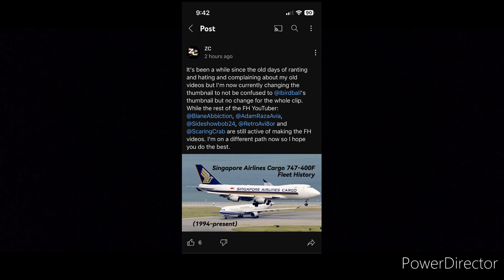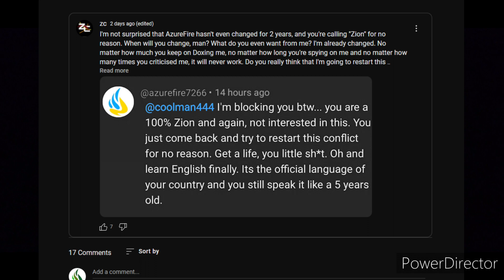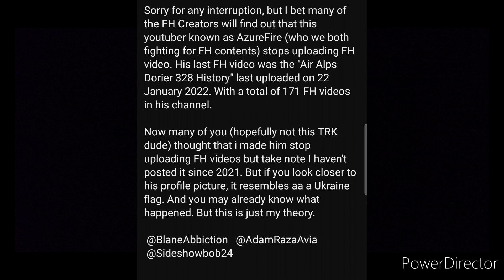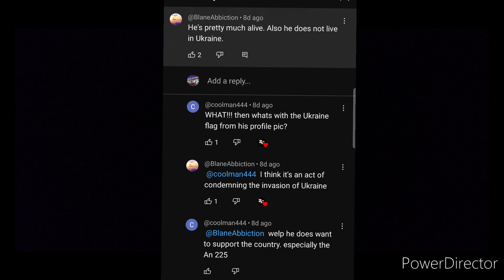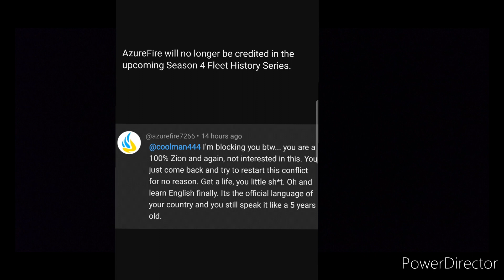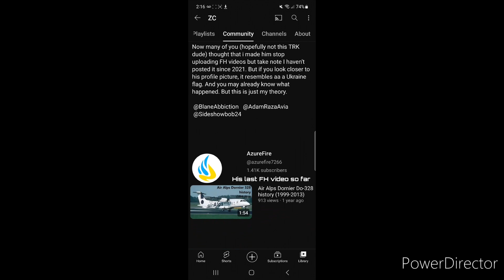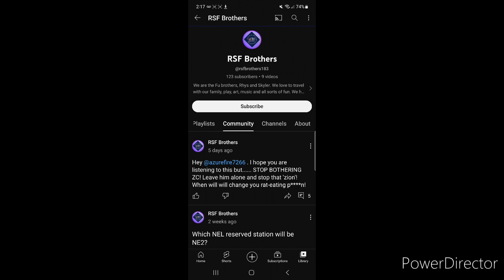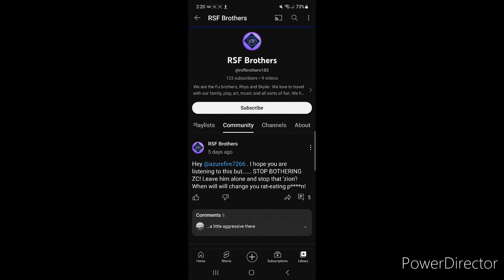AzureFire VS Zilon Camba